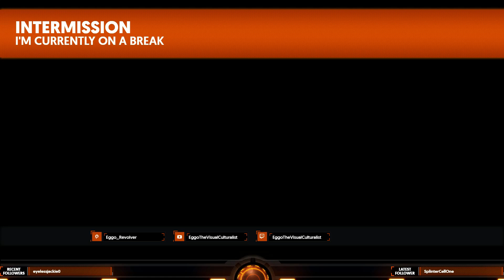Batman Arkham Knight PS4 Playthrough #83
My playthrough of Batman Arkham Knight